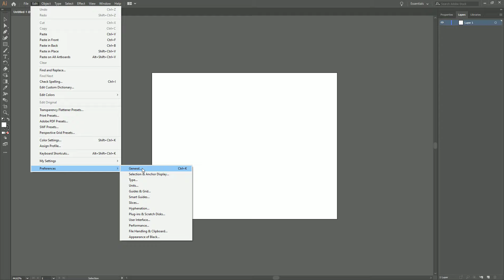How To Enable Append Converted Opening Legacy Files in Illustrator CC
Linnet's How To Illustrator CC
The go to general and Change Keyboard Increment after that click OK.

My Specs
Computer
32 GB Ram DDR4
ASUS ROG STRIX X470-F Motherboard
Mobile
Honor 9